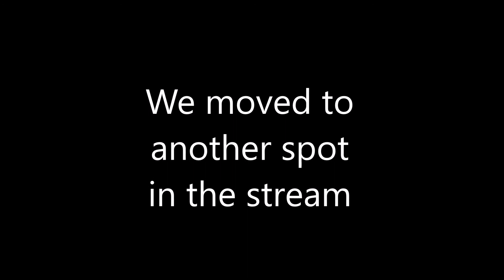Alaskan Malamute and Golden Retriever enjoying the Mostec stream together (2/4)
Liza, the Alaskan Malamute, and TJ, the Golden Retriever, met by the Mostec stream and had fun in it.